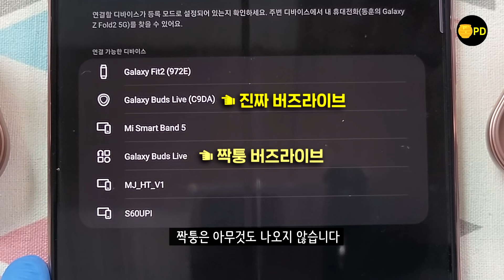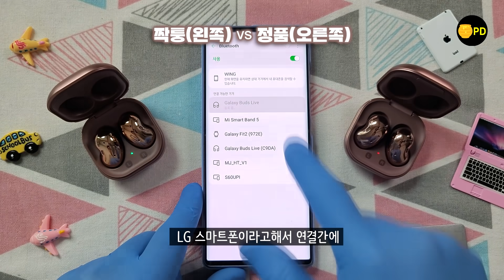단돈 3만 5천원짜리 갤럭시 버즈 라이브? 짝퉁 구별 방법 알고 중고거래 조심하자!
정가 198,000원 갤럭시 버즈 라이브의 짝퉁이 약 35,000원 정도 가격에 버젓이 중국에서 유통되고 있습니다. 과거 에어팟과 에어팟프로 등의 짝퉁이 중국에 이어 한국까지 유통된 것을 생각해보면, 갤럭시버즈라이브도 국내로 흘러들어올 가능성이 있기에 정품과 짝퉁이 어떻게 다른지 자세하게 알려드립니다.

■ 타임 스탬프
0:00 영상 시청 이유
0:45 박스 외부
1:27 박수 내부 & 구성품
2:32 에어팟 짝퉁
2:51 에어팟 프로 짝퉁
3:07 버즈라이브 케이스
4:27 이어버드 형태
4:49 이어버드 스피커 차이
5:06 스마트폰 연동 차이
6:25 비슷한 착용감
6:46 짝퉁으로 음악 듣기
7:40 중고거래시 구별 방법

■ 문제점 4가지 : 디스플레이, 발열, 가상근접센싱, 진동 모터